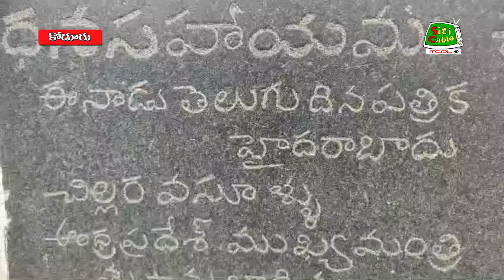9 6 2024 NEWS eve